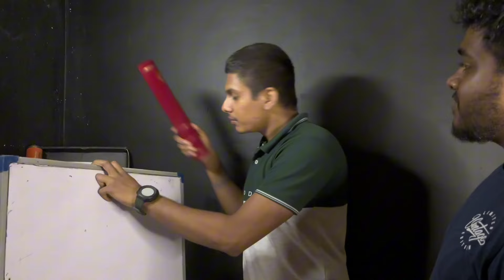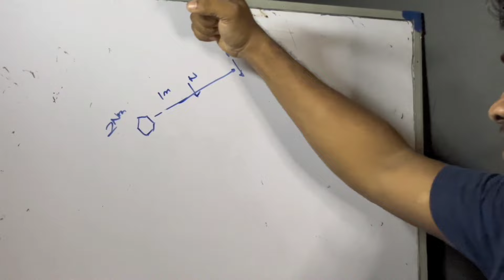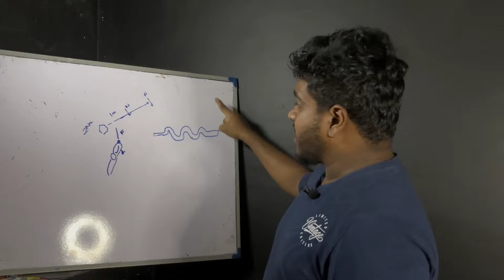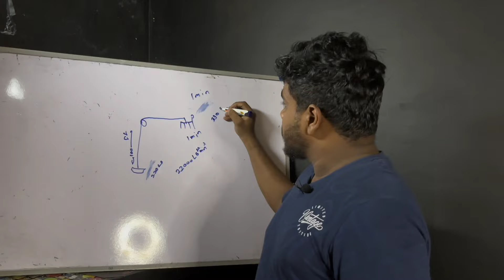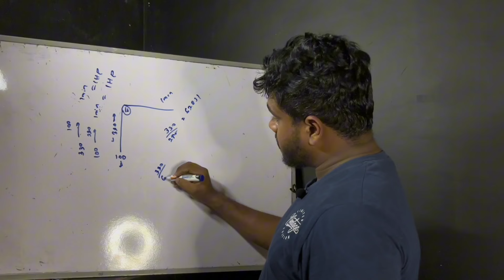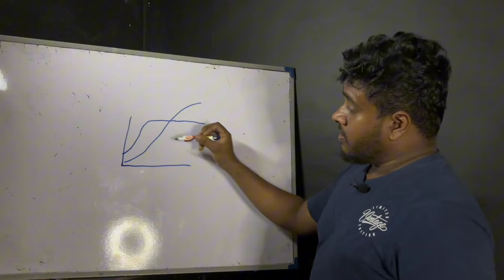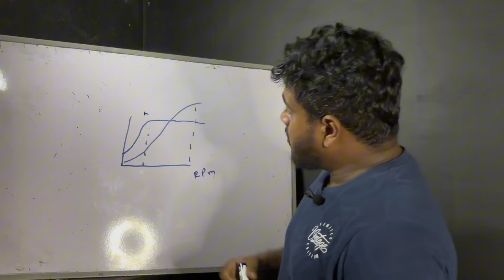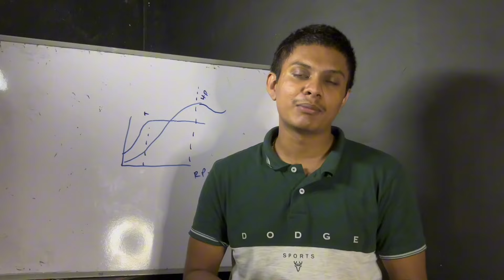Torque and Horse power ගැන අනිවාරෙන් දැනගන්න ඕන හැමදේම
What's The Difference Between Horsepower & Torque?
Why Is Peak Acceleration At Peak Power?    • Are CVTs The Best (Fastest) Transmiss...
Which is better, horsepower or torque? Two words that are often stated in the car community, but often misunderstood. This video seeks to clarify the difference between the two, without silly analogies like "horsepower is how fast you hit the wall, torque is how far you take it with you" (which, by the way, is highly inaccurate).

Torque is a force acting at a radius, while horsepower simply incorporates time into the equation. This video will discuss the differences, how each applies to internal combustion engines, how they relate, what peak torque and peak horsepower actually mean, and how to analyze torque and horsepower curves. Finally, what's more important for acceleration, a car with lots of power, or lots of torque?

Let's get technical. With the context of an engine: Power = Torque x Angular Velocity. In imperial units, this translates to Horsepower = Torque x RPM / 5252.